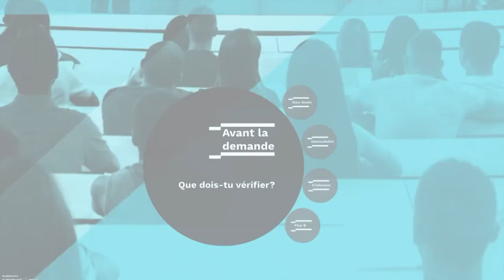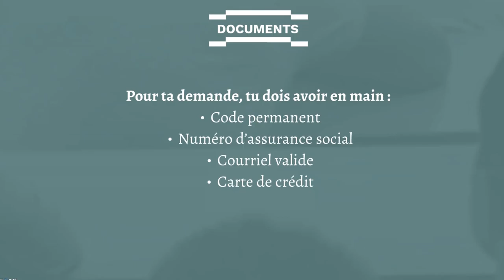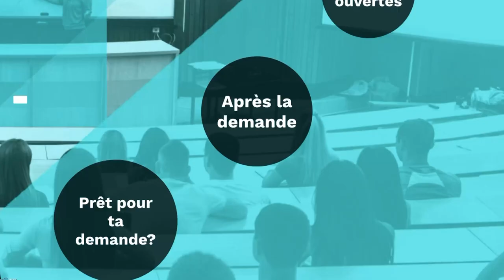Information sur l’admission à l’université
Notre conseillère d'orientation, Élise Gourdes Vachon, vous explique le processus d'admission à l'université.